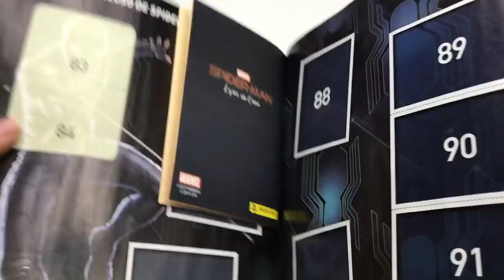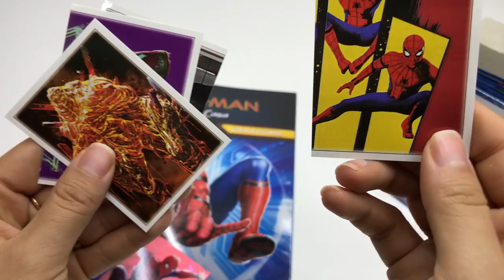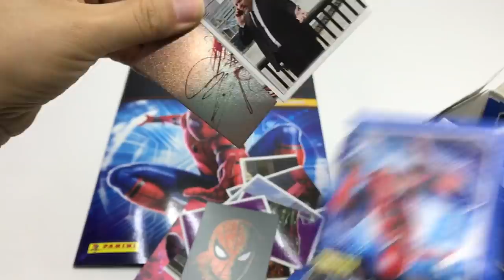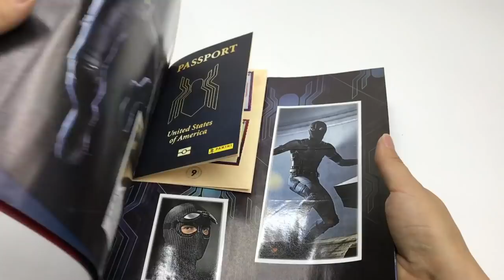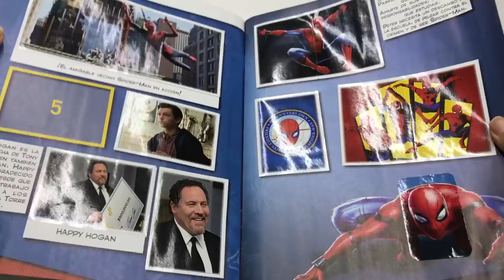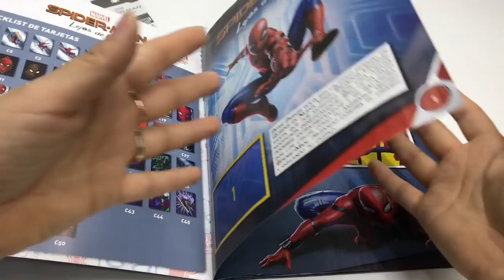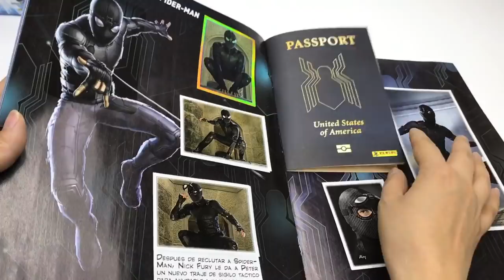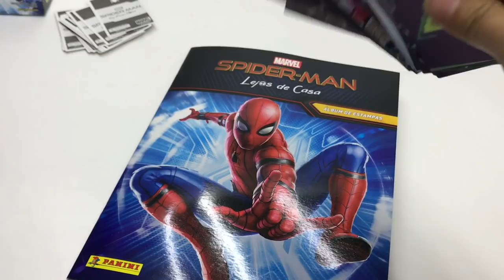SPIDER-MAN: LEJOS DE CASA ALBUM Panini Caja Completa ► Juegos Juguetes y Coleccionables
Ya tenemos el album Panini de Marvel SPIDERMAN LEJOS DE CASA ¡¡¿¿Cuanto llenaremos con una caja completa??!!